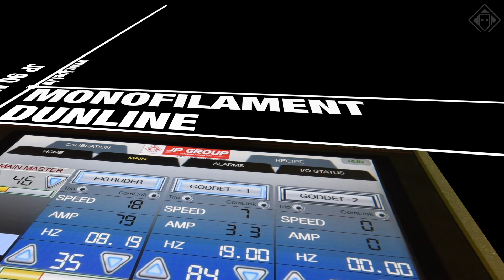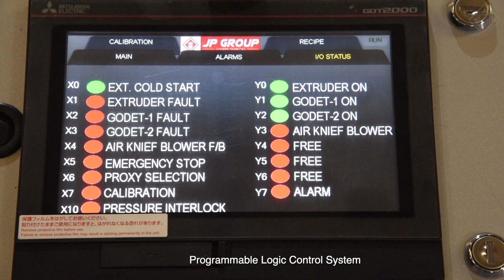Monofilament Line - Model: JP 90 MONO.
Monofilament Line - Model: JP 90 MONO by
J P EXTRUSIONTECH LIMITED